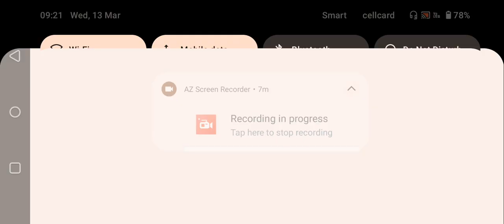UCL Matchday 6 Union Berlin vs Copenhagen